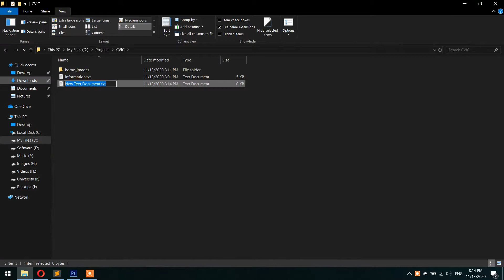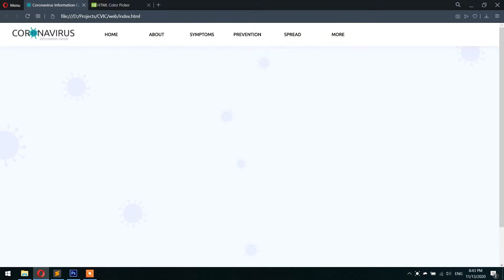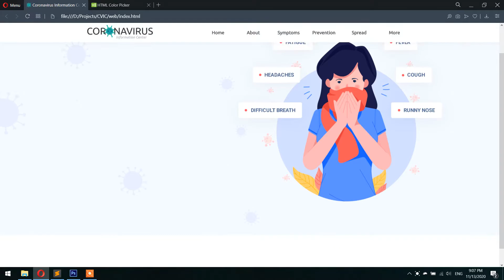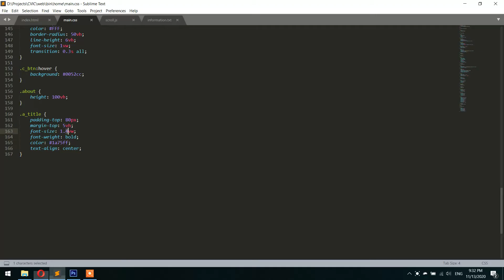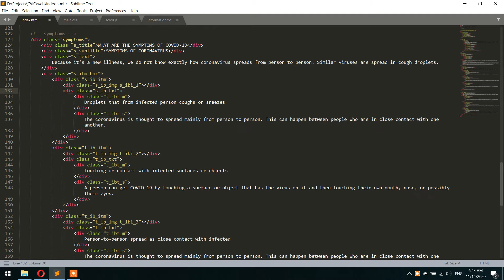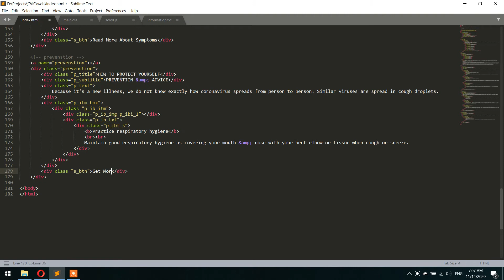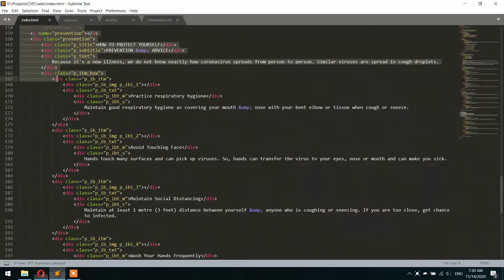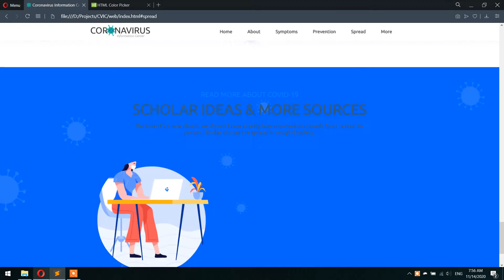Programmer's Diary : E05 (Create A Full Web Template)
ඕකේ ගායිස් ඉතින් මේ ටිකේ නම් ගොඩක් බිසි වෙලා ඉන්නේ ලෙක්චර්ස්, එසයින්මන්ට් හන්දා. ඒ එක්කම චැනල් එකේ වැඩත් නැවතිලා තියෙන්නේ. ඒත් මට පුලුවන් වුනා Programmer's Diary එකේ පස් වෙනි එපිසෝඩ් එක ගේන්න. මොකද මම එපිසෝඩ් 3 වලදි කතා කෙරුවා කොහොමද Web Template එකක් ලියන්න අදහසක් ගන්නේ කියලා. එතනදි මම Web Template එකක මුල කොටස හදන විදිහත් ඔයාලට පෙන්නුවා. ඒත් ඒක සම්පූර්ණෙන්ම කරන්න බැරි වුන හන්දා මම අද ඔයාලට ගෙනල්ලා තියෙනවා සම්පූර්ණ වෙබ් ටෙප්ලේට් එකක් ලියන වීඩියෝ එකක්. මේක මගේ කැම්පස් එකේ ගෘප් ප්‍රොජෙක්ට් එකක් නිසා තමයි මේ වැඩ අස්සේ වීඩියෝ එකකට හරි ගන්න පුලුවන් වුනේ. ඉතින් මට මේ Home Page එක හදන වැඩේට පැය 4ක් ගියා. ඒත් මම YouTube දැම්මේ ටිකක් Speed කරලා වීඩියෝ පැයකට එන විදිහට. මොකද මම කෝඩින් හිත හිත ටයිප් කරපු නිසා ඔයාලට බලන් ඉද්දි කම්මැලි නොහිතෙන්නයි එහෙම කරේ. ඒත් කිහි ප්‍රශ්ණයක් නැතුව ඔයාලට මුලේ ඉඳල අගටම මම කෝඩින් කරපු විදිහ බලා ගන්න පුලුවන්. HTML සහ CSS තමයි මේකේ වැඩිම භාවිතයක් කරලා තියෙන්නේ. ඉතින් ගායිස් වීඩියෝ එක කැමති අයට බලන්න. හොඳයි නම් මගේ චැනල් එකත් සබ්ස්ක්‍රයිබ් පාරක් දාගෙන යන්න. ගිහින් එන්නම්... - Mr.D (Deshan Nawanjana)